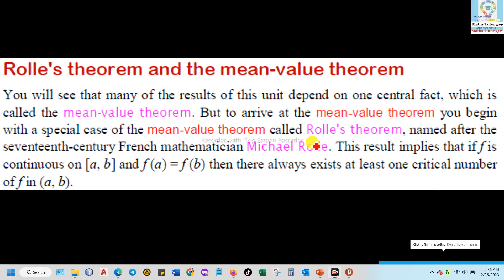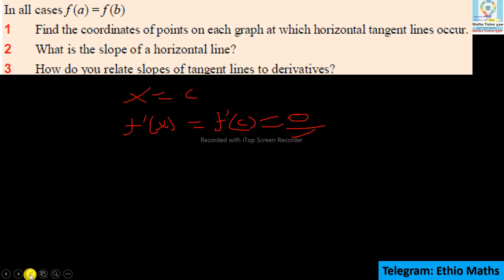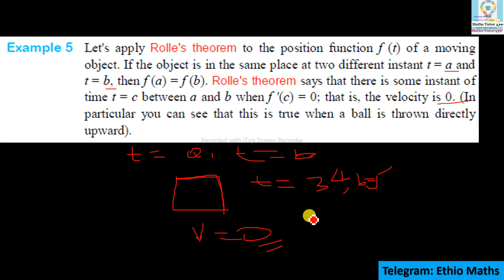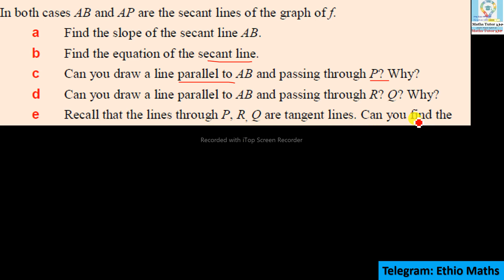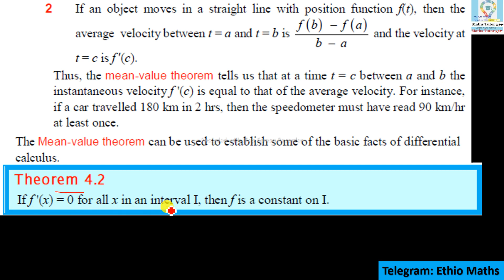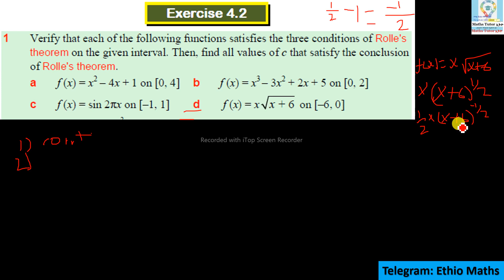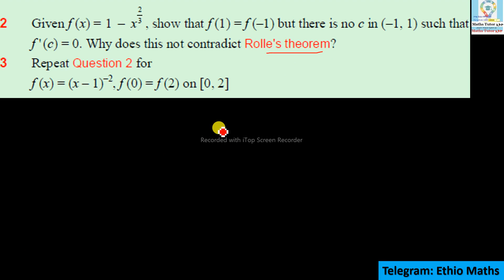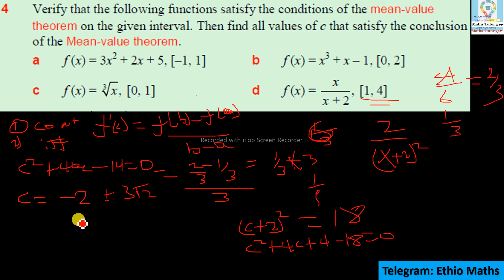Mathematics Grade 12 Unit-4 Exercise 4.2 and Activity 4.3 & 4.4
Mathematics Grade 12 Unit-4 activity 4.3
Mathematics Grade 12 Unit-4 activity 4.4
Mathematics Grade 12 Unit-4 Rolle's theorem and the mean-value theorem

ACTIVITY 4..3
Look at the following graphs and answer the questions below
In all cases f (a) = f (b)
1 Find the coordinates of points on each graph at which horizontal tangent lines occur.
2 What is the slope of a horizontal line?
3 How do you relate slopes of tangent lines to derivatives?

Rolle’s theorem
Let f be function that satisfies the following three conditions:
a f is continuous on the closed interval [a, b]
b f is differentiable on the open interval (a, b)
c f (a) = f (b) Then, there is a number c in (a, b) such that f '(c) = 0
Example 5 Let's apply Rolle's theorem to the position function f (t) of a moving
object. If the object is in the same place at two different instant t = a and
t = b, then f (a) = f (b). Rolle's theorem says that there is some instant of
time t = c between a and b when f ′(c) = 0; that is, the velocity is 0. (In
particular you can see that this is true when a ball is thrown directly
upward).
Example 6 Prove that the equation x
3 + x – 1 = 0 has exactly one real root.
Solution First you use the intermediate value theorem to show that a root exists.

ACTIVITY 4..4
Consider the following graphs.
In both cases AB and AP are the secant lines of the graph of f.
a Find the slope of the secant line AB.
b Find the equation of the secant line.
c Can you draw a line parallel to AB and passing through P? Why?
d Can you draw a line parallel to AB and passing through R? Q? Why?
e Recall that the lines through P, R, Q are tangent lines. Can you find the
slope of these tangent lines, if f is a differentiable function? Explain.
f For the tangents parallel to AB, compare the slope with that of the slope of AB. Are these equal? Why? g Can you find the vertical distance h(x) as in Figure 4.4 and Figure 4.5?

The mean-value theorem
Let f be a function that satisfies the following conditions:
1 f is continuous on the closed interval [a, b]
2 f is differentiable on the open interval (a, b)
Then there is a number c in (a, b) such that

Example 7 To illustrate the mean-value theorem with a specific function, consider f (x) = x
3 – x, a = 0, b = 2. Since f is a polynomial, it is continuous and
differentiable for all x ∈ ℝ, so it is certainly continuous on [0, 2] and
differentiable on (0, 2). Therefore, by the mean-value theorem, there is a
number c in (0, 2) such that
Theorem 4.2
If f '(x) = 0 for all x in an interval I, then f is a constant on I.

Exercise 4.2
1 Verify that each of the following functions satisfies the three conditions of Rolle's theorem on the given interval. Then, find all values of c that satisfy the conclusion of Rolle's theorem.

2 Given f (x) =21 x3 − , show that f (1) = f (–1) but there is no c in (–1, 1) such that f ' (c) = 0. Why does this not contradict Rolle's theorem?
3 Repeat Question 2 for f (x) = (x – 1)–2, f (0) = f (2) on [0, 2]
4 Verify that the following functions satisfy the conditions of the mean-value theorem on the given interval. Then find all values of c that satisfy the conclusion of the Mean-value theorem

Mathematics Grade 12 Unit four Exercise 4.2
Mathematics Grade 12 Unit-four activity 4.3
Mathematics Grade 12 Unit-four activity 4.4
Mathematics Grade 12 Unit-four Rolle's theorem and the mean-value theorem

maths Grade 12 Unit-4 Exercise 4.2
maths Grade 12 Unit-4 activity 4.3
maths Grade 12 Unit-4 activity 4.4
maths Grade 12 Unit-4 Rolle's theorem and the mean-value theorem

maths Grade 12 Unit-four Exercise 4.2
maths Grade 12 Unit-four activity 4.3
maths Grade 12 Unit-four activity 4.4
maths Grade 12 Unit-four Rolle's theorem and the mean-value theorem